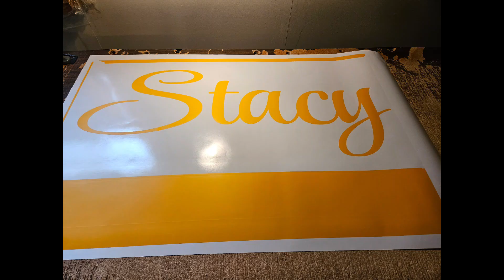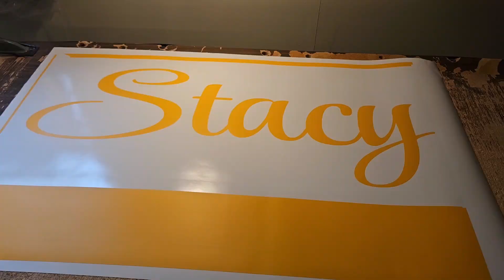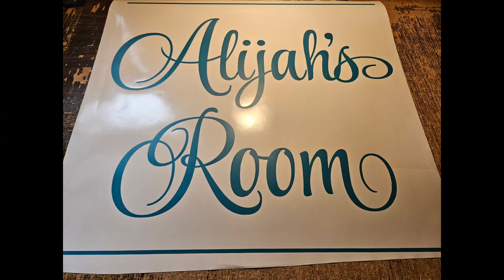Stacy wall decor stickers handmade by beybs life in the US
Stacy wall decor stickers handmade by beybs life in the US wall decor stickers